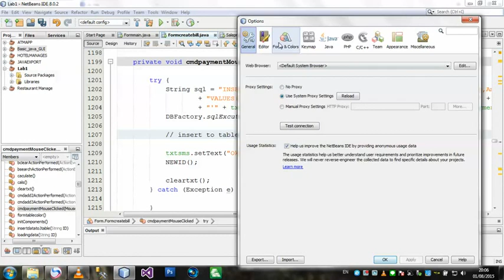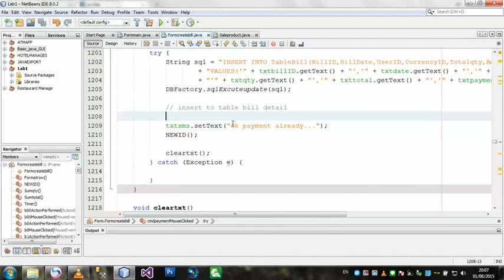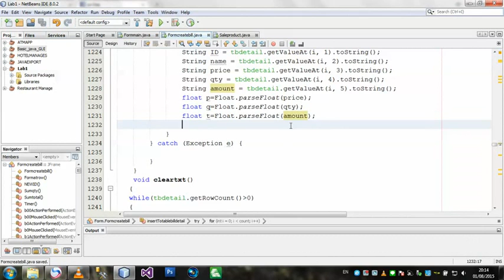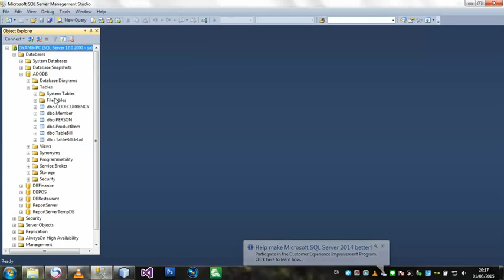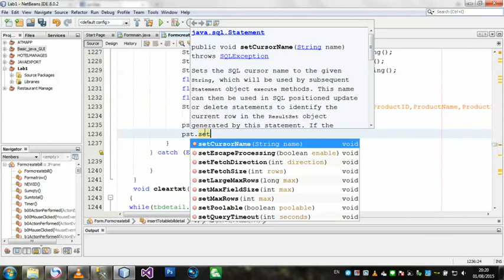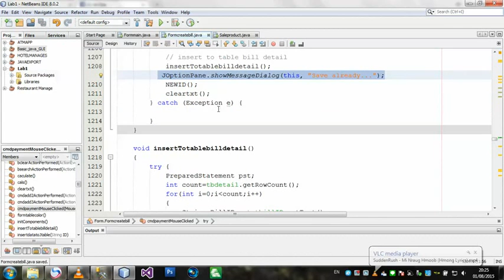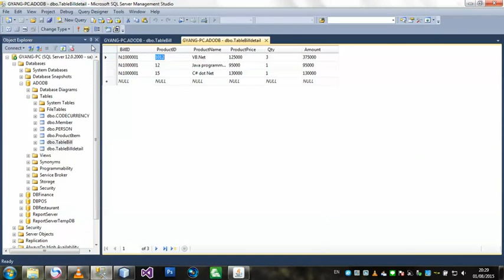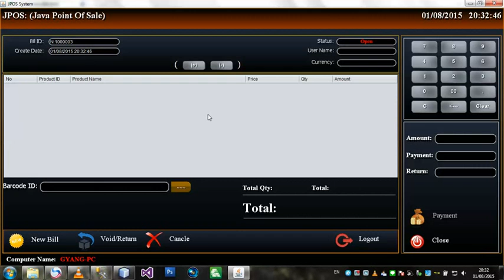Jai Dee Java JPOS(Work shop 1.8)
กานเขียนโปรแกรมพาสาจาวา บนตว NetBeans IDE
เหมาะสำลับผู้ที่สนใจสิกสาทางด้านพัดทะนาละบบ และ เรียนรู้วิทีกานเขียนโปรแกรมด้วยพาสาจาวาพื่นถาน และ สามาดใช้งานได้จิงนะครับ